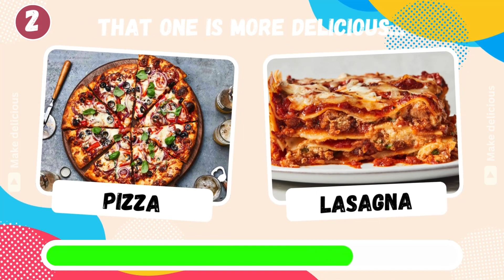That one is more delicious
Which food would you choose? wouldyourathergame quiz trivia choose red blue Thatoneismoredelicious Whichfoodwouldyouchoose?